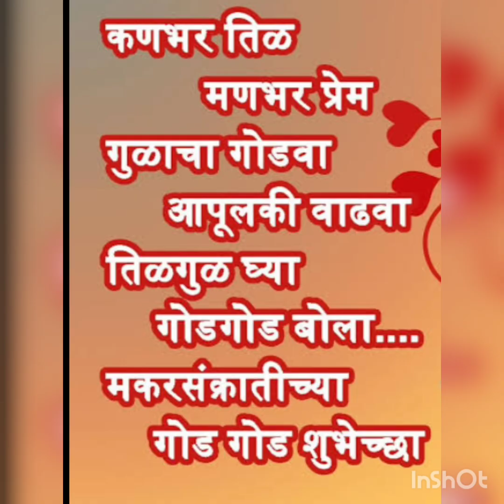Sankranti, Pongal,Bihu Celebration- 2022- Tantra sutak devi suktakam for Centre Heart.